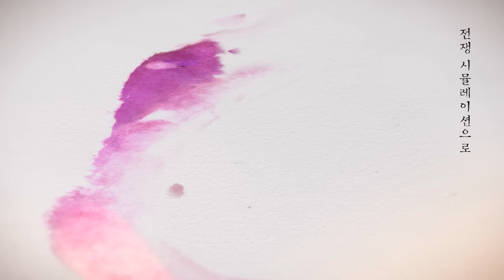삼국지를 품다2 PK 사전예약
진짜 전쟁은 지금부터! 삼국지를 품다2 PK
사전예약 신청하고 스페셜 아이템 받아가세요!